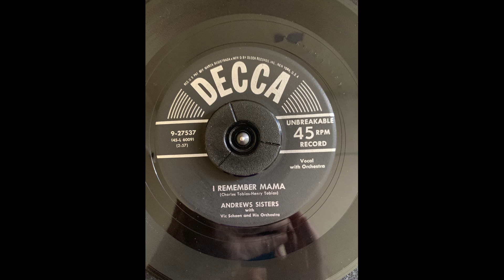Andrews Sisters I Remember Mama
Decca 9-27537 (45-L 6009) with Vic Schoen and his Orchestra

Recorded 1/19/1951